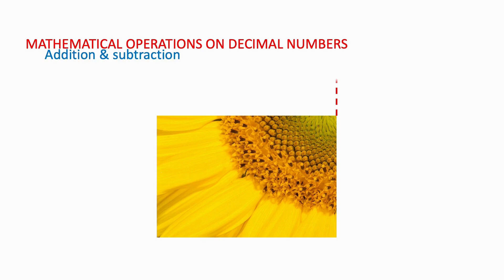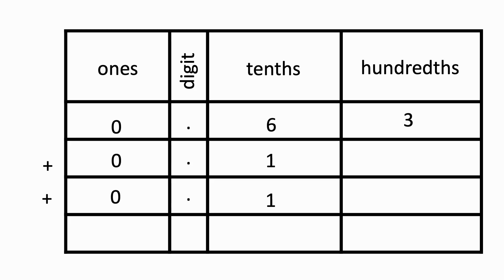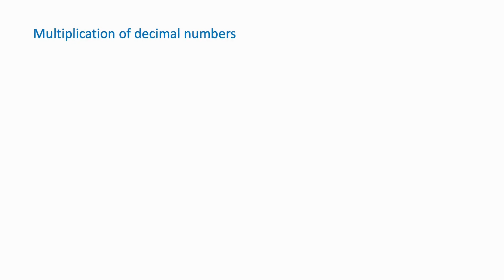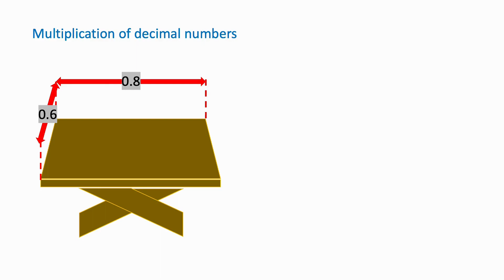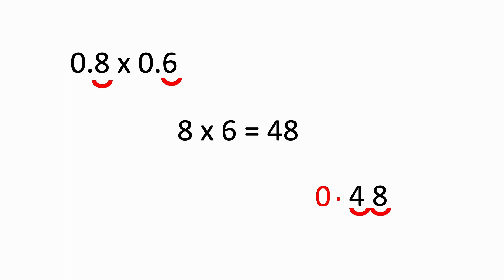Math grade 6 _ Addition, Subtraction & Multiplication decimal numbers with Kourosh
In this video we will learn, Addition, Subtraction and Multiplication of decimal numbers by some examples